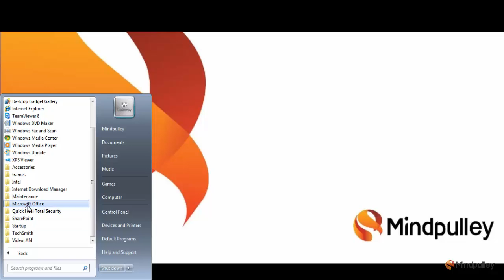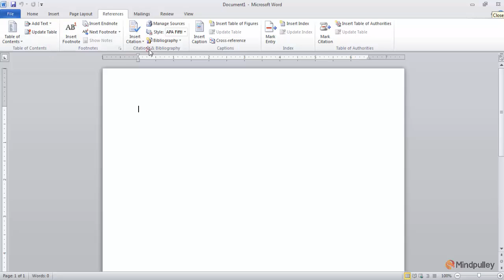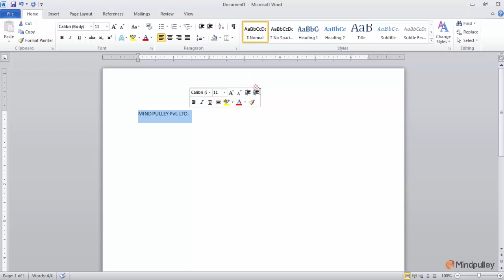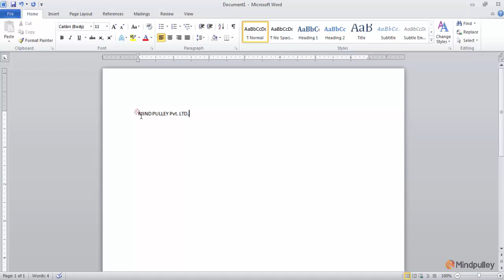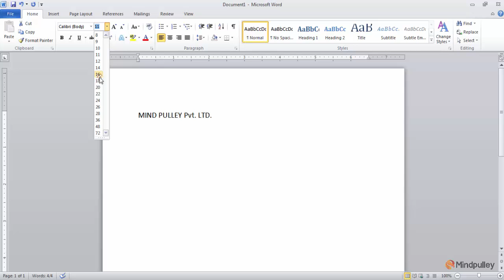001 Introduction To Microsoft Word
Learn Microsoft Word With Mindpulley Through Mindpulley Microsoft Word at free of cost. Save Your Expenditures Of Biggest Institutes. Save Your Time.

Microsoft Word, also referred to as simply Word, is a word processor developed by Microsoft. It was first released on October 25, 1983[7] under the name Multi-Tool Word for Xenix systems.[8][9][10] Subsequent versions were later written for several other platforms including IBM PCs running DOS (1983), Apple Macintosh running the Classic Mac OS (1985), AT&T Unix PC (1985), Atari ST (1988), OS/2 (1989), Microsoft Windows (1989), SCO Unix (1994), and macOS (formerly OS X; 2001).